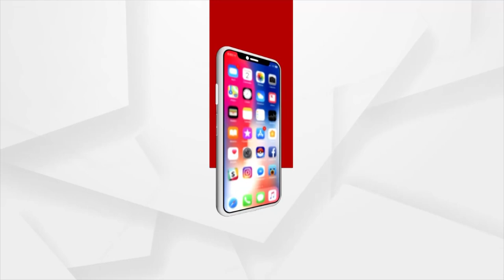ମାଲକାନଗିରି ଜନନୀ ଯନ୍ତ୍ରଣା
ମାଲକାନଗିରି ଜନନୀ ଯନ୍ତ୍ରଣା । ରାସ୍ତା ନ ଥିବାରୁ 8 କିଲୋମିଟର ଘାଟିରେ ବିପଦପୂର୍ଣ୍ଣ ଯାତ୍ରା । ପାହାଡ଼ ଚଢି ମେଡିକାଲ ଗଲେ ଗର୍ଭବତୀ । ଆମ୍ବୁଲାନ୍ସ ଯିବାର ତ ଦୂରର କଥା, ଏଭଳି ଘାଟି ପାହାଡିଆ ରାସ୍ତାରେ ସାଧାରଣ ଲୋକଟିଏ ଯିବା କଷ୍ଟ ।